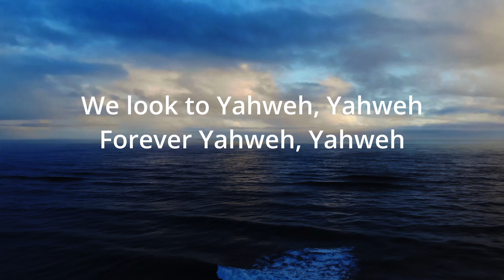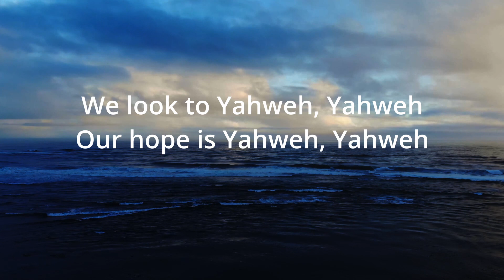WE LOOK TO YAHWEH l KOINONIA WORSHIP | INSTRUMENTALS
We look to Yahweh, Yahweh
Forever Yahweh, Yahweh
Our hope is Yahweh, Yahweh